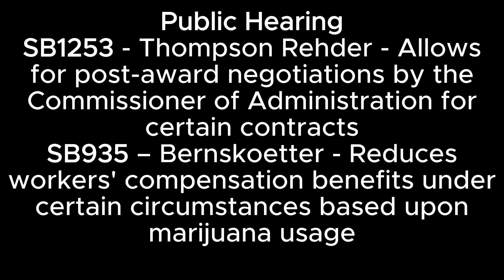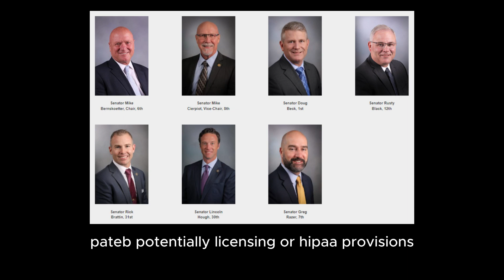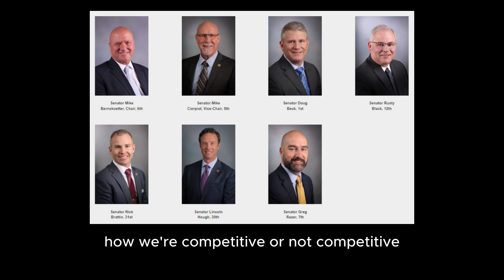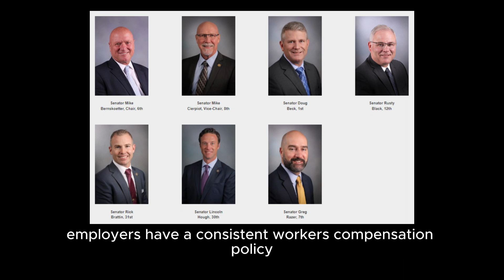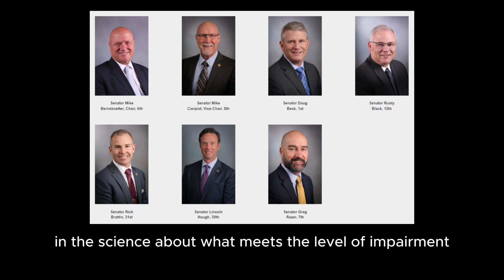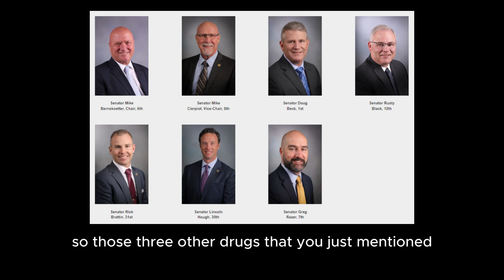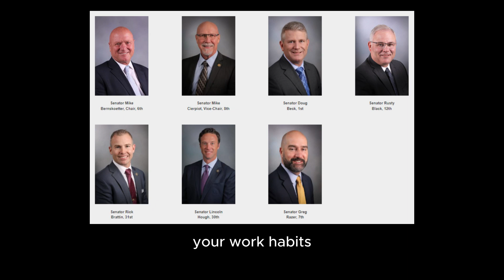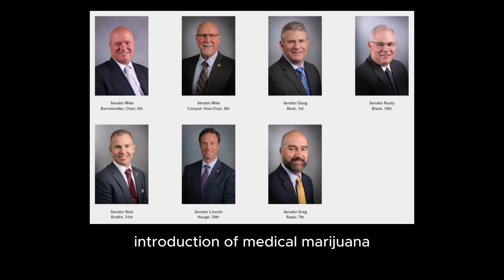2/28/24 General Laws PH: SB1253 SB935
2/28/24 General Laws Committee

Public Hearing
SB1253 - Thompson Rehder - Allows for post-award negotiations by the Commissioner of Administration for certain contracts
SB935 – Bernskoetter - Reduces workers' compensation benefits under certain circumstances based upon marijuana usage